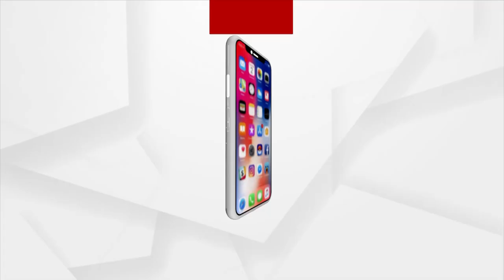Puri: Special Rituals at Lord Jagannath Temple on the Occasion of Makar Sankranti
Special Rituals at Lord Jagannath Temple, Puri on the Occasion of Makar Sankranti without devotees amid Covid-19 Surge.